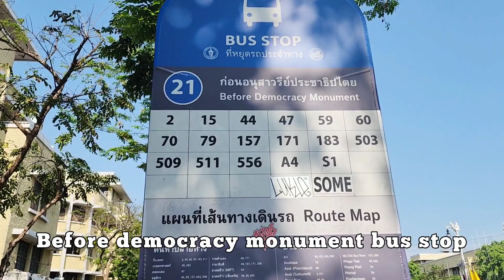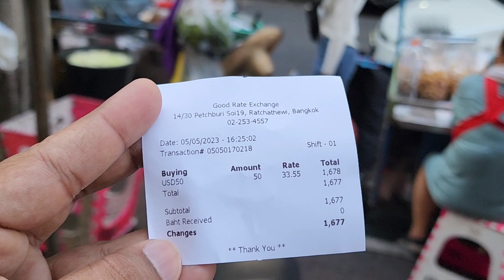Bangkok cheapest shopping market | Best place for shopping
There are so many places in bangkok to do shopping but i found this market is among the best place for shopping in Bangkok. Shirts, trousers, fake jewellery, kids clothes, ladies clothes, sunglasses, purse everything you can find here easily. If you are still thinking where to do shopping then you must visit this Pratunam market in Bangkok.

Cheapest market in bangkok
Kids clothes in bangkok
Best place for shopping in Bangkok
Ladies clothes market bangkok
Cheapest shopping in bangkok